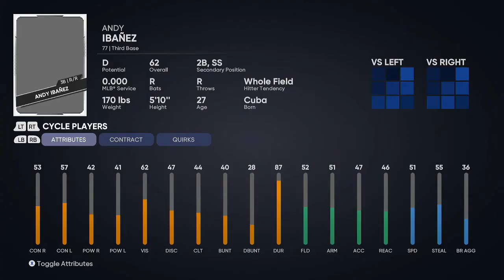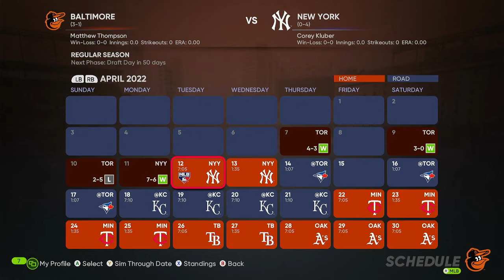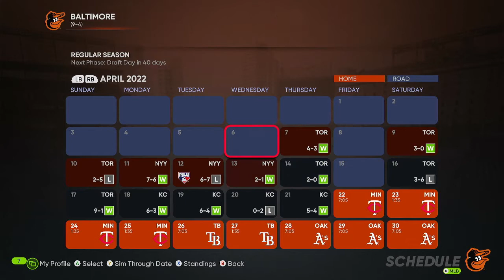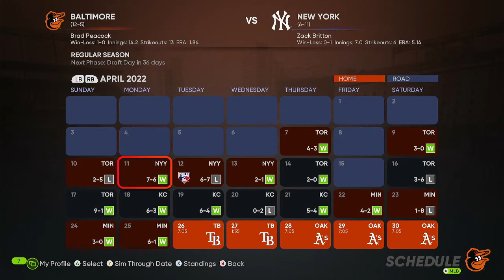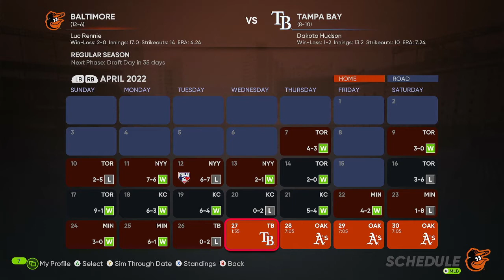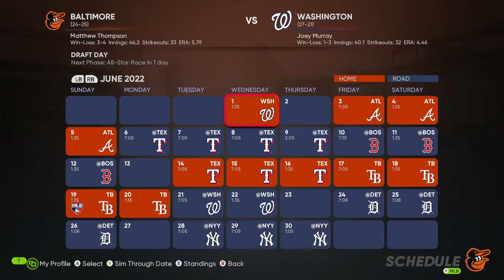Orioles Franchise - Episode 7 - Year 2 Starts Now!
We set the roster, sign some depth, and kick off year number 2!